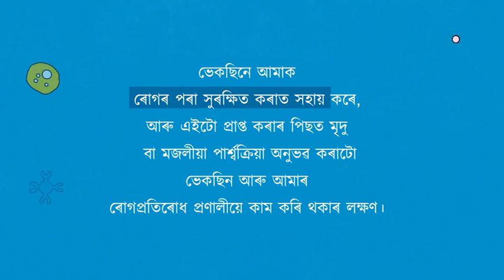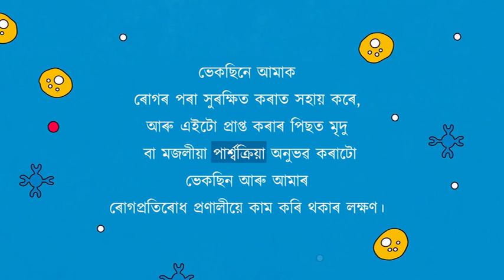"Side effects of COVID - 19 vaccines" (Assamese)| "ক'ভিড-19 ভেকচিন পাৰ্শ্বক্ৰিয়া"